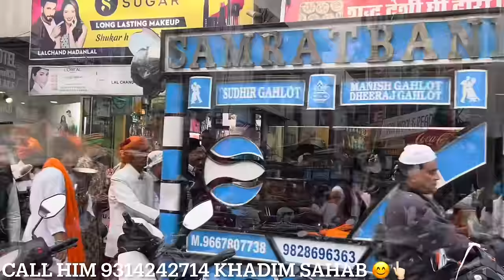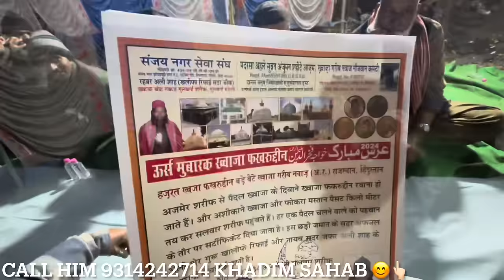Ajmer to sarwar dargah urs start paidal yatra chadar nikli hindu bhai ke sath hue zinda karamat 😱👆